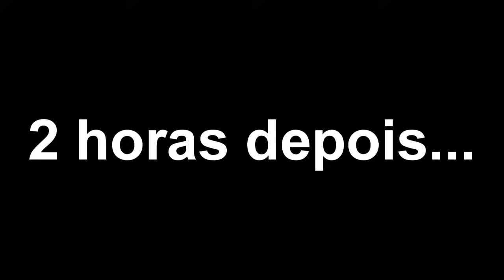ENTRANDO NO MOTEL DE CAVALO DESAFIO #36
VEJAM VIDEO MAKING OF NO SEGUNDO CANAL

►► INSTAGRAN: Everson_zoio
►►TWITER: @Eversonzoio